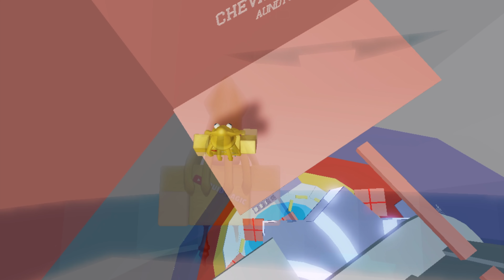Strange Sections in Tower of Hell | ROBLOX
Beat to tower to receive your prize to help you in the long run!